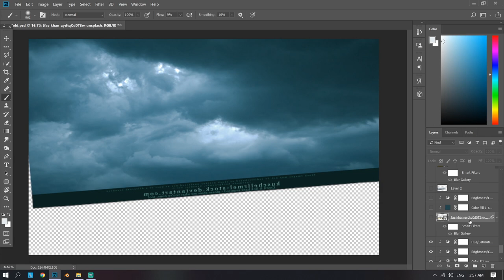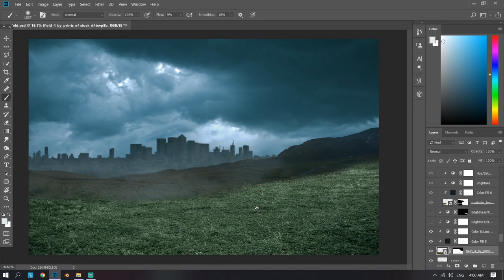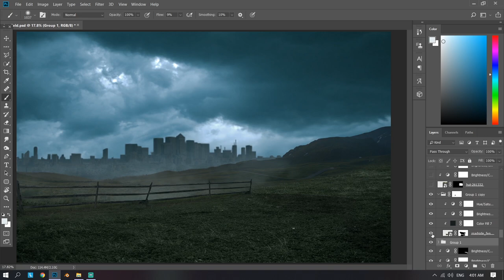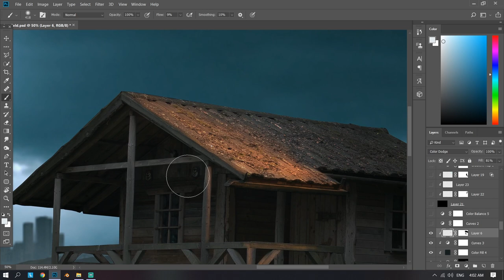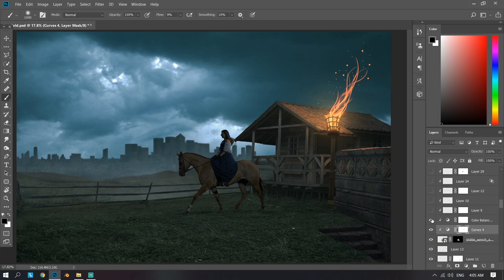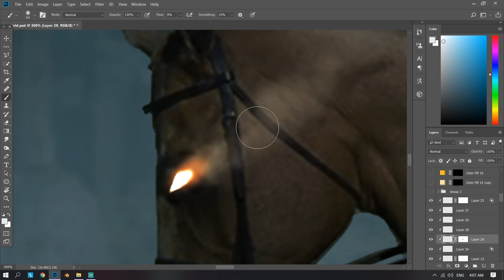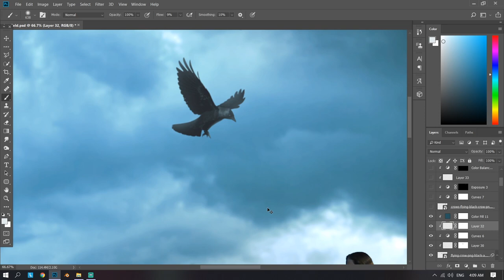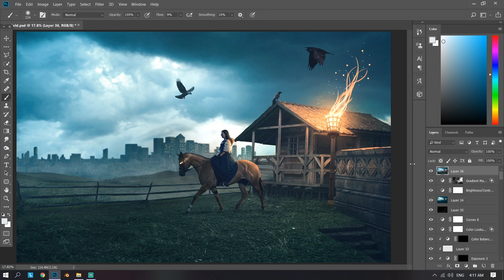Quarantined Hut photo-manipulation tutorial | HINDI [photoshop]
This is a composite tutorial of one of my artworks names as the hut field , which I made during the quarantined time.
I wish everyone to stay happy & healthy throughout their lives , If you like my content then share it. It would mean the world to me.